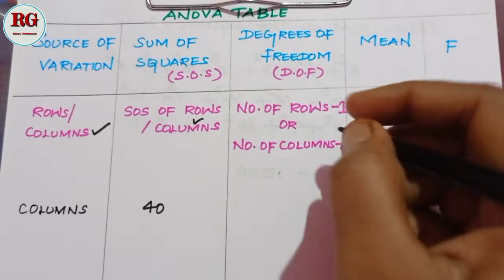One way classification|| analysis of variance in Tamil || part 1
One way classification in Tamil part 1 is explained